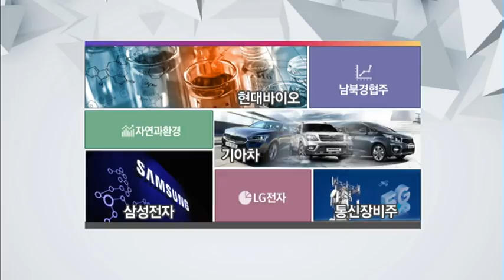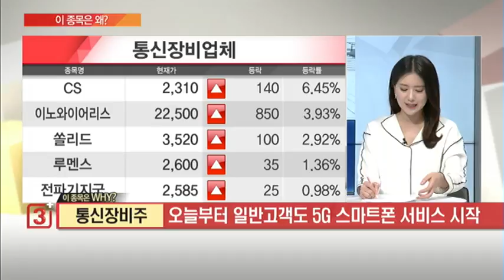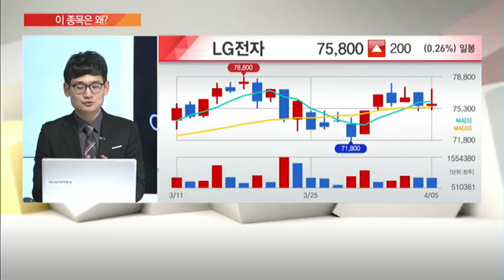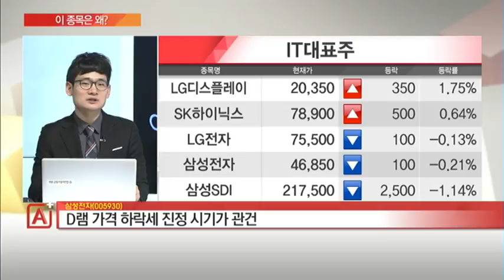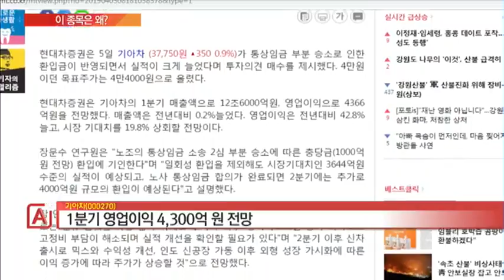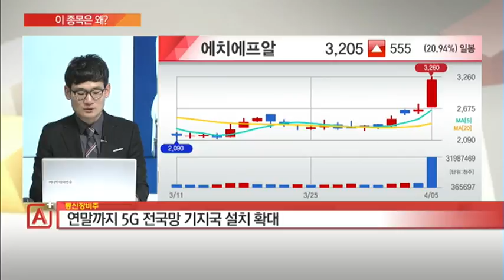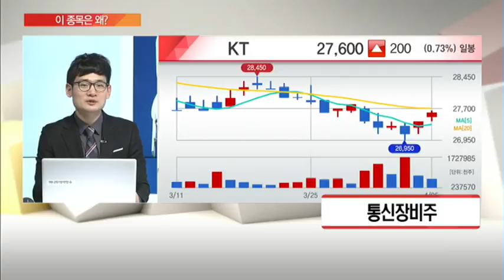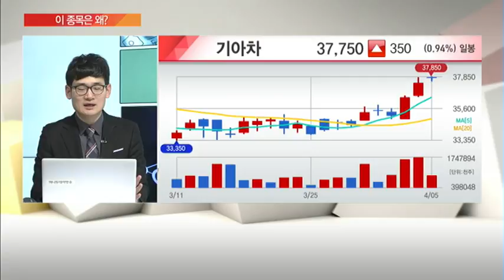[이 종목은 왜?] 현대바이오,남북경협주, 자연과환경 ,기아차 ,삼성전자,LG전자,통신장비주 /(증시, 증권)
04/05 마감전략 A+